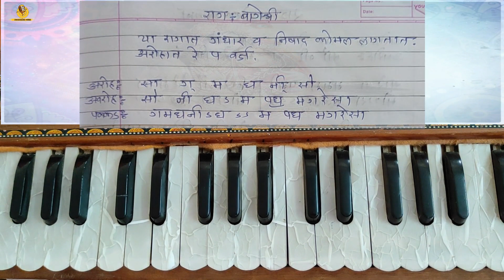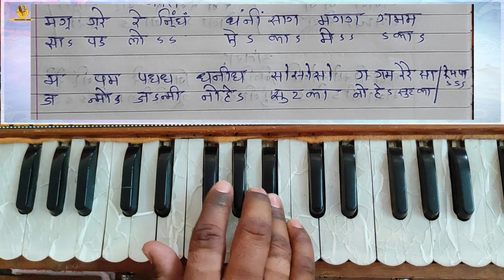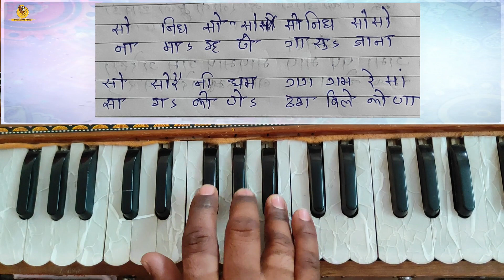माझा भाव तुझे चरणी। majha bahv tujhe। pt bhimshen josh। अभंग नोटेशन सहीत